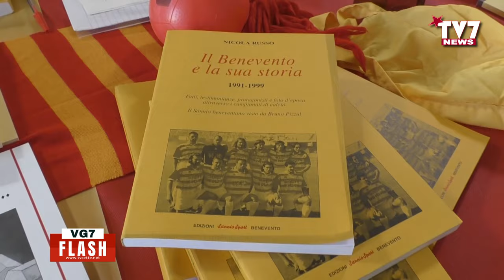“Il BN e la sua storia 2010-2020” - Cronaca, storia, passione giallorossa nel segno di Nicola Russo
La  sala consiliare della Provincia di Benevento ha ospitato  la presentazione  del libro “Il Benevento e la sua storia 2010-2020”,  Edizioni Sannio Sport.
Si tratta del  VII volume dell’omonima collana editoriale ideata e realizzata dal giornalista e direttore del periodico cartaceo Sannio Sport, Nicola Russo, scomparso nel 2018.
Tra non poche difficoltà, il libro è stato concluso e fatto pubblicare dall’amata consorte Immacolata Fiscarelli, anch’ella giornalista, che con onore, orgoglio ed impegno porta avanti l’eredità giornalistica ed editoriale di Nicola Russo.
Con la prosa tipica del cronista sportivo, nel volume vengono narrati fatti, aneddoti,  testimonianze e protagonisti degli anni più esaltanti della storia del Benevento Calcio, quelli che vanno, appunto, dal 2010 al 2020; il tutto, poi, corredato da numerosi tabellini e da una poderosa documentazione fotografica.
I sette volumi della collana “Il Benevento e la sua storia” rappresentano una eredità importante non solo per il mondo giallorosso, ma per tutti gli amanti del calcio; una miriade di informazioni di cui potranno usufruire anche le generazioni future.
Si ricorda che i libri sono così suddivisi: I) 1930 – 1960; II) 1960 – 1970; III) 1970 – 1980; IV) 1980 – 1991: V) 1991 – 1999; VI) 1999 – 2010; VII) 2010 – 2020.

TV7 ha seguito la presentazione del nuovo volume dell'interessantissima raccolta di Nicola Russo “Il Benevento e la sua storia 2010 – 2020. Sentiamo cosa ha detto ai nostri microfoni la prof.ssa Imma Fiscarelli